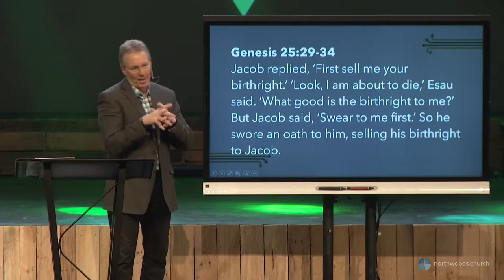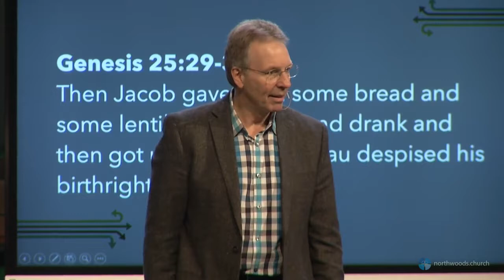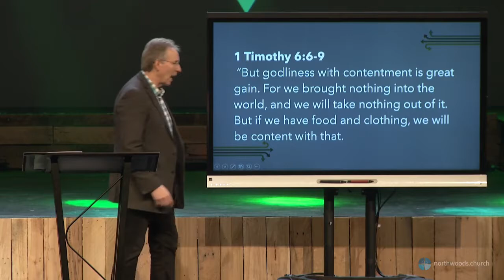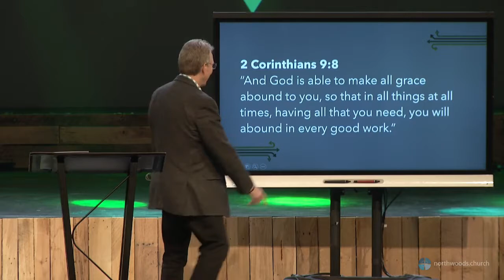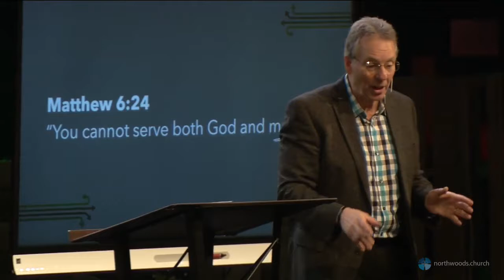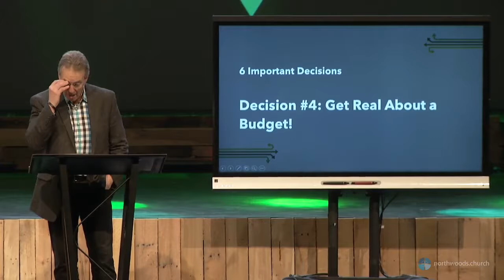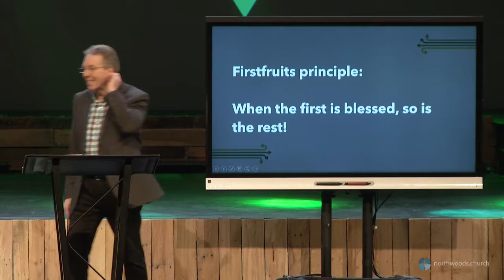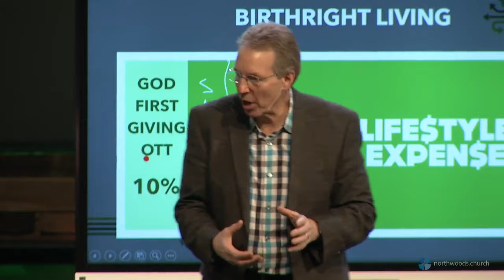Time for a Turnaround Time for a Financial Turnaround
You may never be a millionaire, but you can be a “reallionaire” when you “get real” about money and pursue financial turnaround.